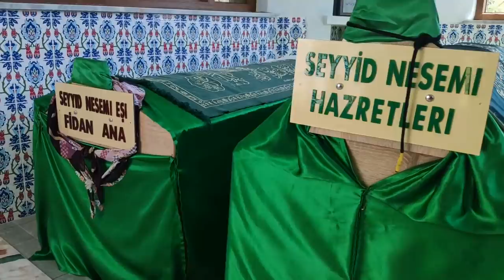Varto / Belgesel / Bir Köyün Hikayesi "REQASA" // Umut Gündüz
BİR KÖYÜN HİKAYESİ // REQASA
Muş/ Varto / Reqasa ( İçmeler Köyü )

Yönetmen : Umut Gündüz

Bu belgeselde "Reqasa" nasıl kuruldu ilk önce kimler geldi ve nerden geldiler. Gelenekleri görenekleri ziyaretleri konuşulan dil yani bir köyün yaşam biçimi ele alındı.
Bu belgeselde eskiden bu güne kadar yaşanmış acı tatlı yaşanmışlıklar ve çocukluğumuzdan beri bildiğimiz bazı olaylar anlatılıyor. Müziklerini belgeselin montajını yaparken anlık oluştu.Cura / Gitar / Kaval ve seslendirdiğim eser dahil tamamen doğaçlama...
Belgesel 3 bölümden oluşuyor.

Emeği geçen herkese çok teşekkür ederim. Hatamız olduysa af ola...